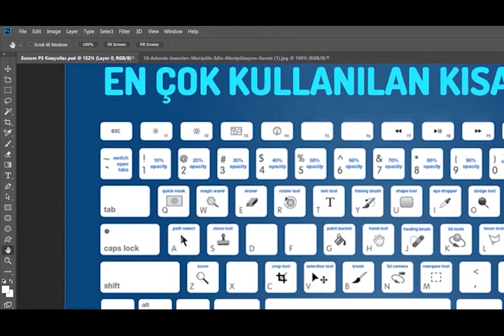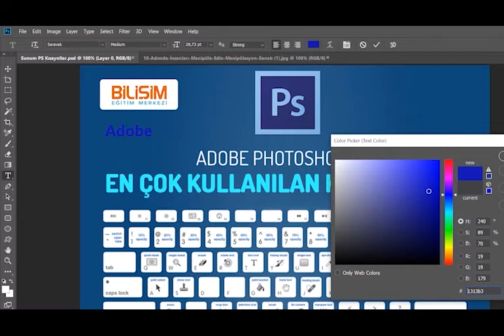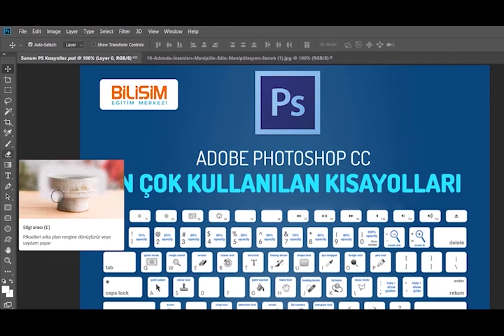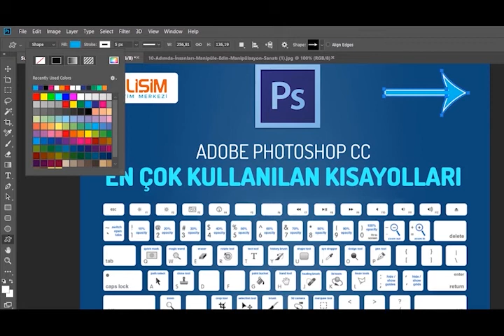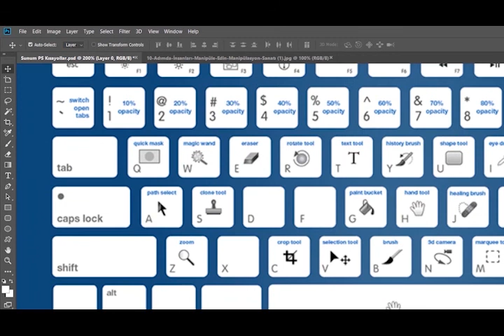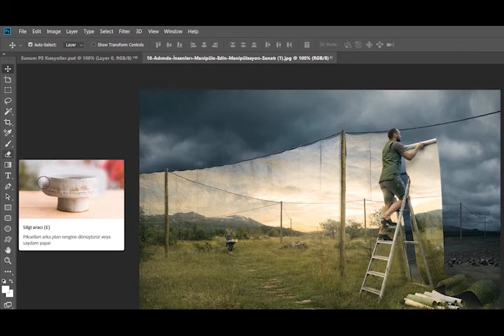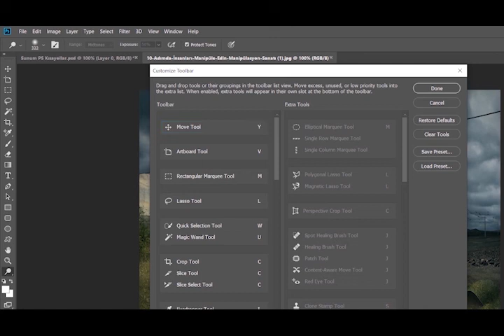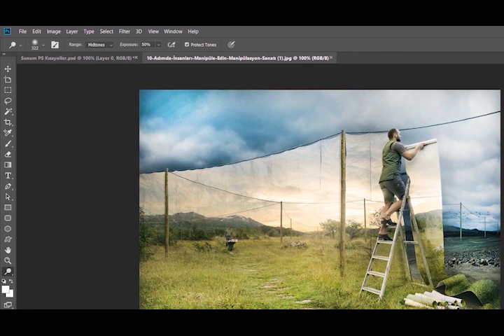Photoshop Kısa Yolları Demo Ders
Detaylı Bilgi için aşağıda ki linke tıklayabilirseniz.